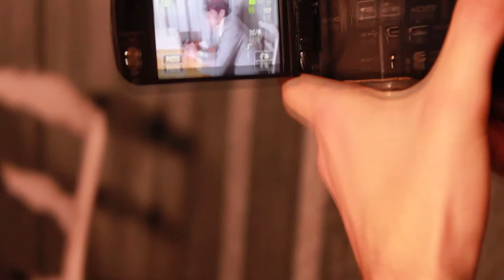Behind The Scenes - Threats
A bunch of hot boys running around pretending to be hot boys.

Shot by Zhan Henderson

Edited by Adam Kennedy and Connor Curlewis